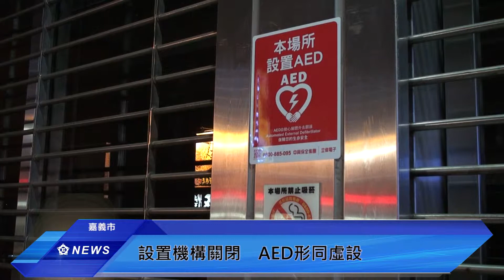AED密度居冠 實際取用仍受限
嘉義市AED設置密度高居全台之冠，但許多設置場所將因開放時間結束無法進入，若民眾急需AED進行救護將遭受阻礙。